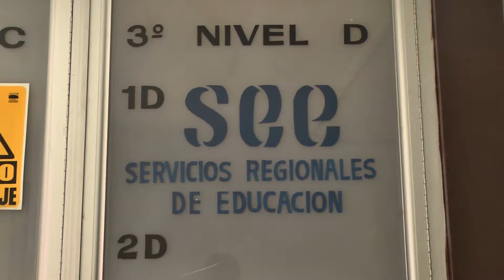Desalojan oficinas de Servicios Regionales en Zamora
Por incumplimiento del contrato de arrendamiento, las oficinas que albergaban la Dirección de Servicios Regionales fueron desalojadas